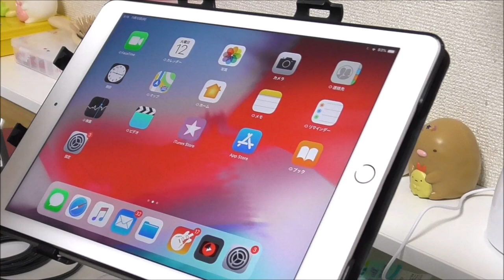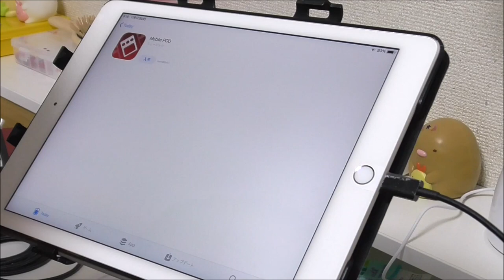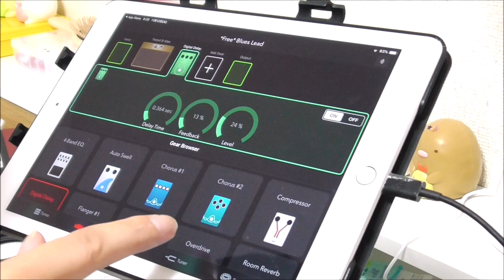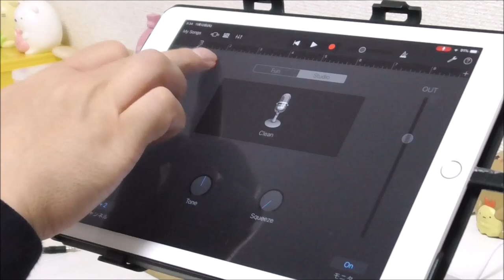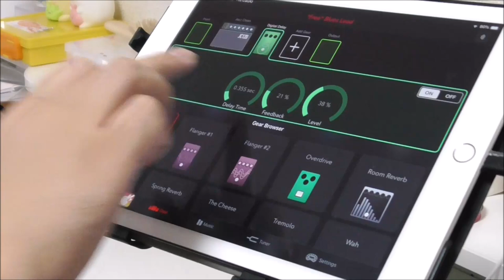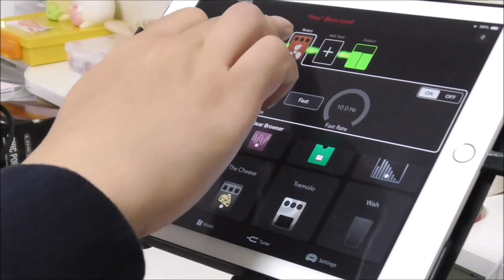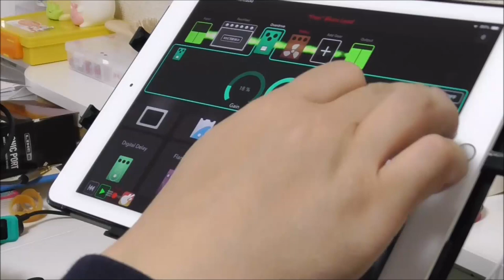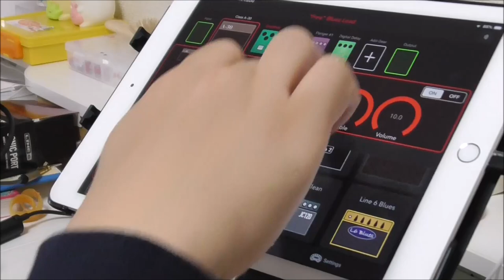iRig壊れたからLINE6/SONIC PORTを買いました！iPad/iPhoneでPODのアプリが使えるらしいのでレビューします！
長年愛用していた初代iRig（スマホ/タブレット用オーディオインターフェース）がついに壊れたので新機種購入です！

LINE6/SONIC PORT
PODのアプリが使えるみたいなので、そっちも併せてレビューします。

1977年生まれの私SeaBirdが、等身大の自分をお届けする新型音楽チャンネルです。